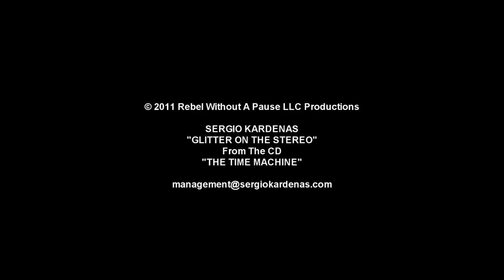Sergio Kardenas - Glitter On The Stereo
ANY HATEFUL COMMENTS  WILL BE DELETED. FOR ME THAT'S CYBER-BULLYING. YOUR ACCOUNT WILL BE BLOCKED TOO. IF YOU DON'T LIKE IT, DON'T WATCH IT.